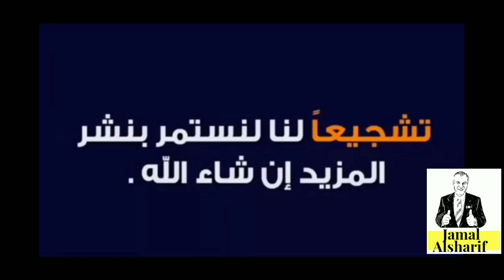طرق الهجرة الى كندا 151 كيف ممكن توفر 20 ألف عند شراء منزلك الأول في كندا